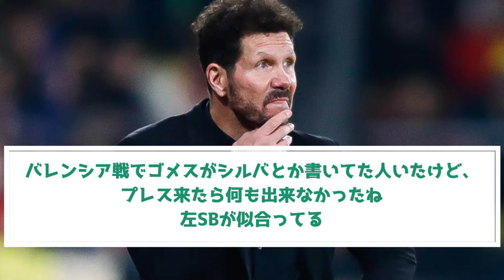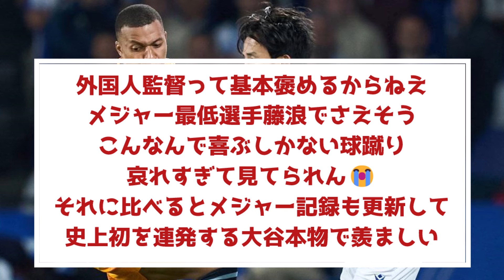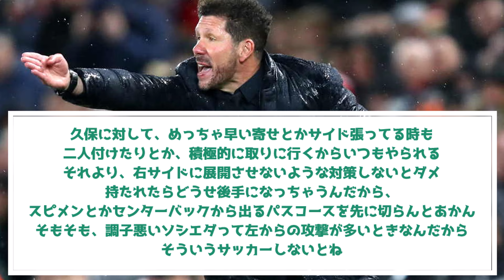シメオネ監督…久保建英にぞっこんすぎるｗｗｗｗｗｗｗｗ